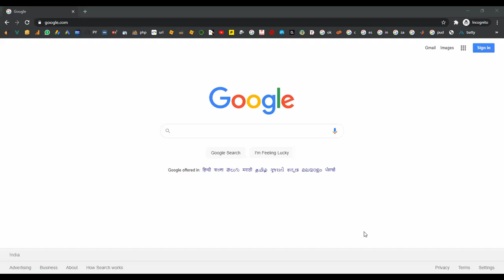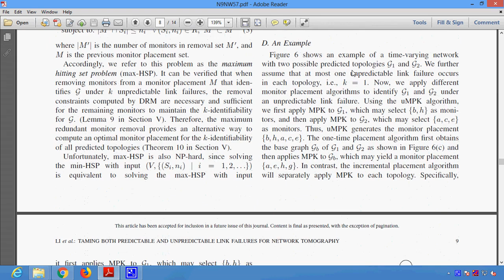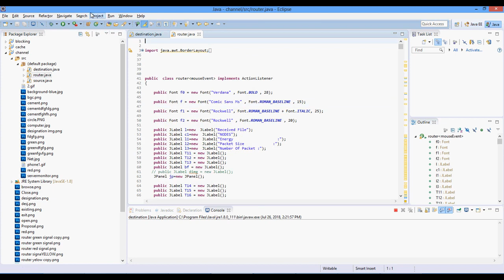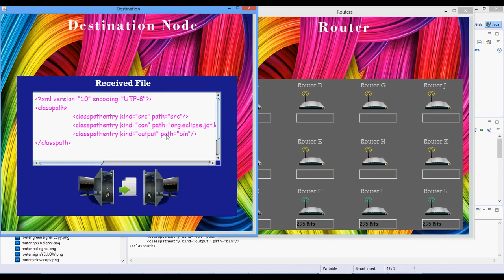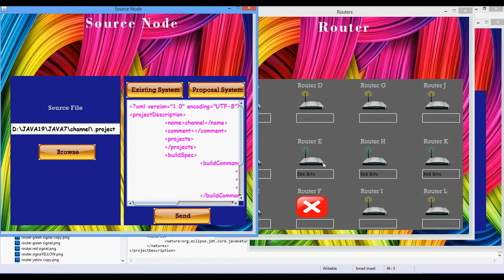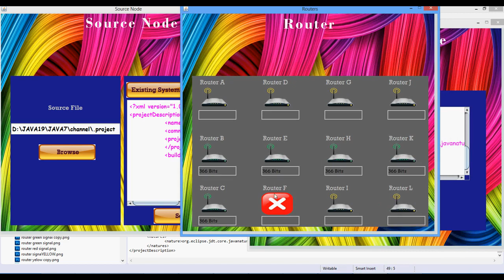Taming Both Predictable and Unpredictable Link Failures for NetworkTomography in Java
From Our Title List the Cost will be,
Java Project=2000/-
Python=4000/-
Support Including Packages
 * Complete Source Code
 * Complete Documentation
 * Complete Presentation Slides
 * Flow Diagram
 * Database File
 * Screenshots
 * Execution Procedure
 * Readme File
 * Video Tutorials
 * Supporting Softwares
Support Specialization
 * 24/7 Support
 * Ticketing System
 * Voice Conference
 * Video On Demand
 * Remote Connectivity
 * Document Customization